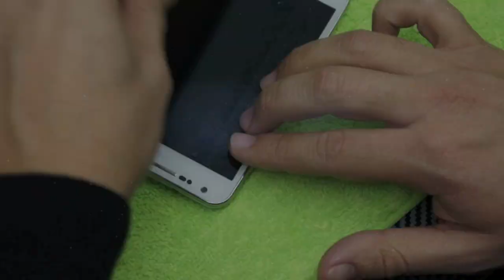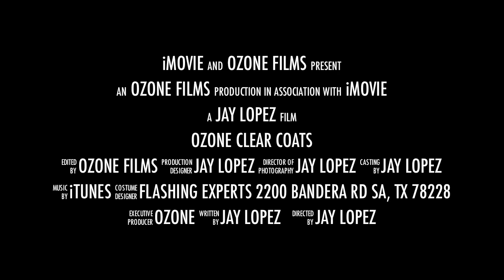Ozone Clear Coats HD Screen Protection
Available for all phones, ipads, android tablets!
& Now Available for your Favorite pair of Sun glasses!
Designed in San Antonio, TX & Made in San Antonio, TX!!